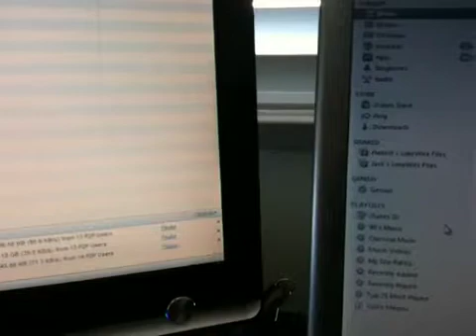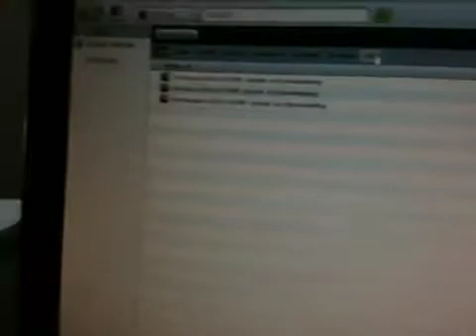Windows 7 Ultimate Extended Desktop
I used the monitor left over from my homemade NAS Server to extend my Windows 7 desktop to a second monitor. Samsung MultiSync 206BW as the second and my Toshiba LCD as the main.